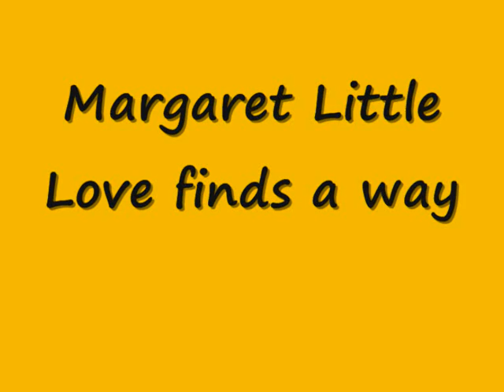Margaret Little - Love finds a way